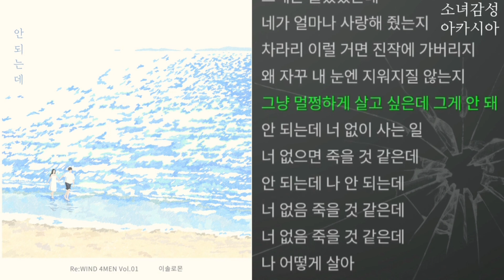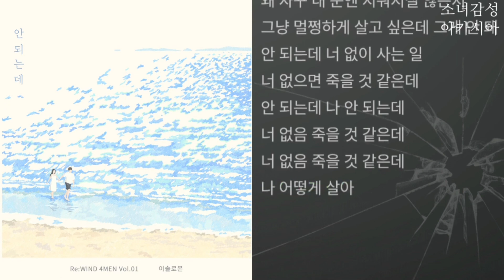안되는데 - 이솔로몬 1시간 연속 듣기 (Re : WIND 4MEN Vol.1)